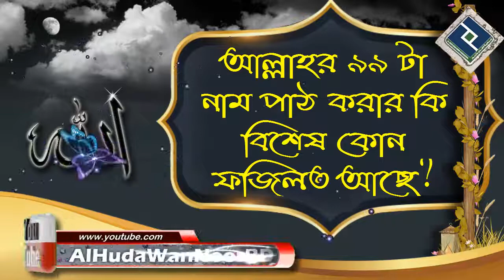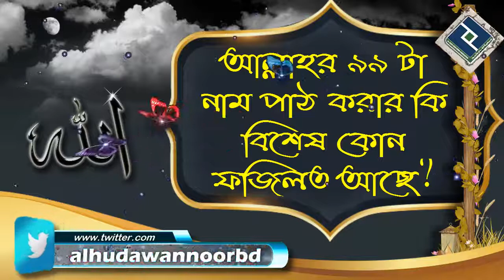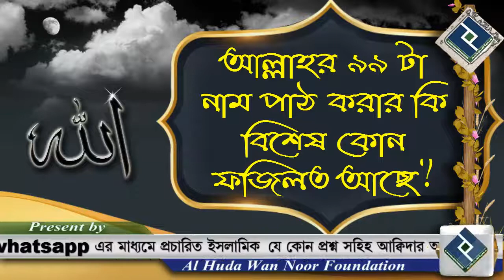আল্লাহর ৯৯ টা নাম পাঠ করার কি বিশেষ কোন ফজিলত আছে ᴴᴰ┇শাইখ আব্দুল্লাহ আল ফারুক মাদানী